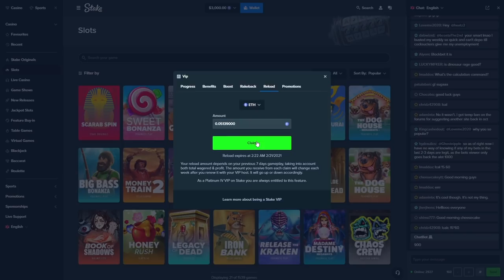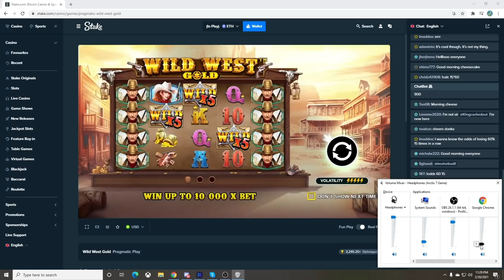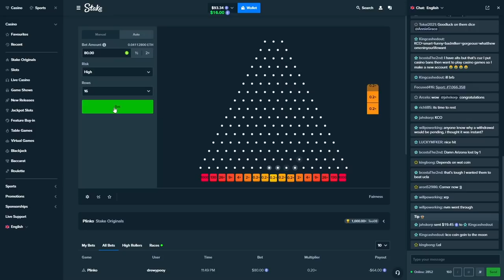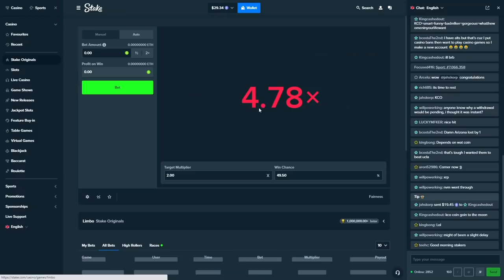Spending $10,000+ on Wild West Gold!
I went back to wild west gold..